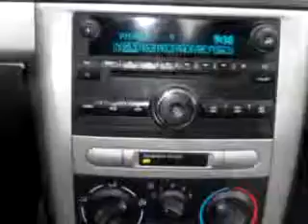SOLD - 2009 Chevrolet Cobalt LT Kocourek Ford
Kocourek Ford

2009 Chevrolet Cobalt LT

 27,219 Miles

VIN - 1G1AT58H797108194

Imagine driving this Green 2009 Chevrolet Cobalt LT, equipped with a 4 Cyl. engine and an automatic transmission with 27,219 miles. Enjoy an exceptional 33 miles to the gallon on this great car with features like Keyless Entry, Tilt Steering Wheel, Cruise Control, Power Steering, Power Brakes, Power Door Locks, Power Windows, and much more. Enjoy the drive and have peace of mind in this 2009 Chevrolet Cobalt LT.